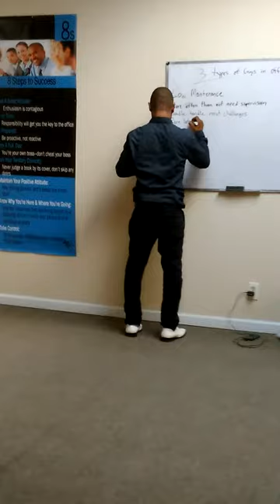3 Types of guys in office part 1